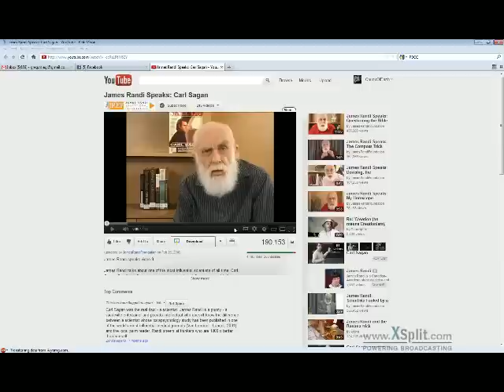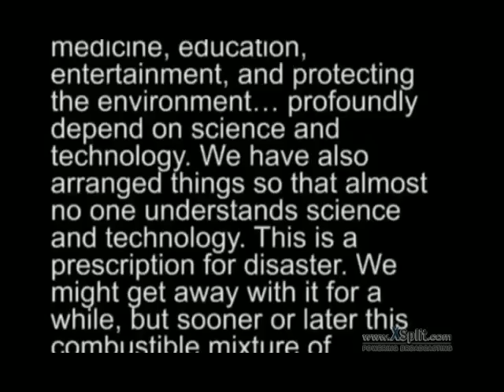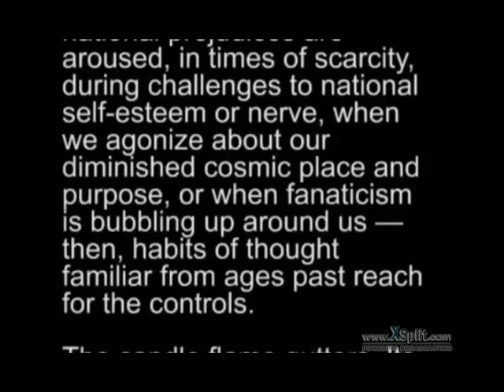James Randi Speaks: Carl Sagan 2012 JREF